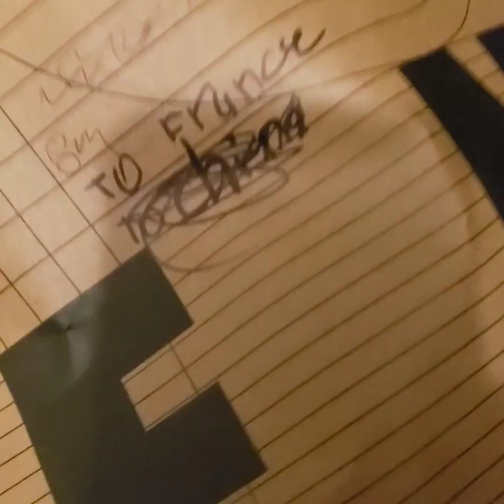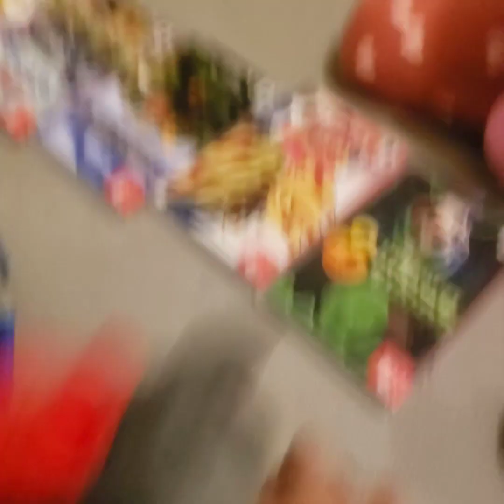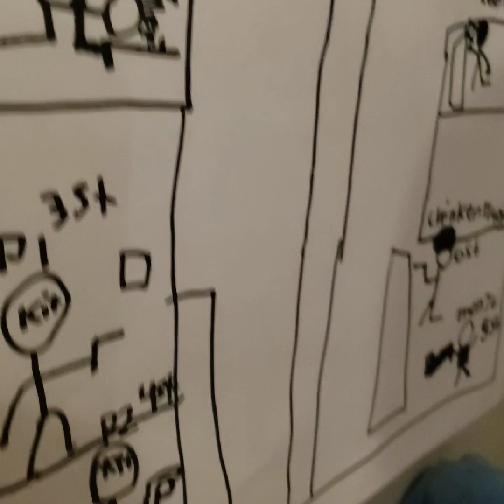Fw Movie- El chip Goes missing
El chip goes to france? 🇫🇷 🇫🇷 🇫🇷